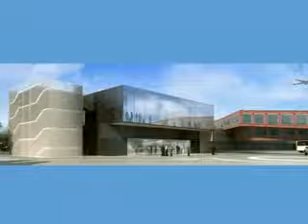L'AEROPORTO DI GENOVA COMPIE 50 ANNI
Mostra fotografica dedicata ai 50 anni di vita dell'aeroporto.